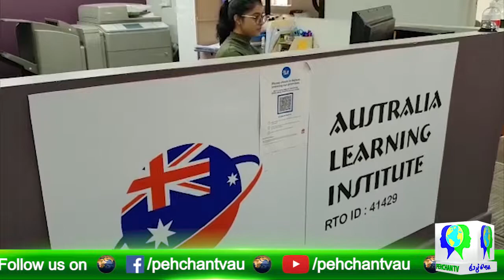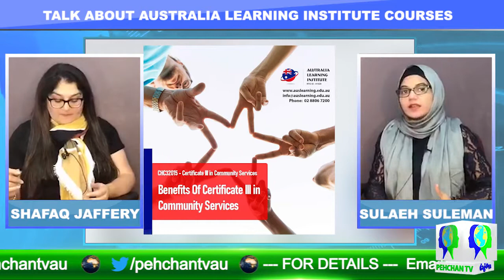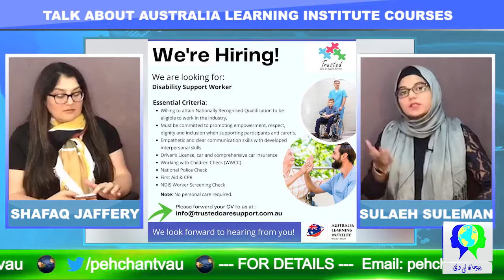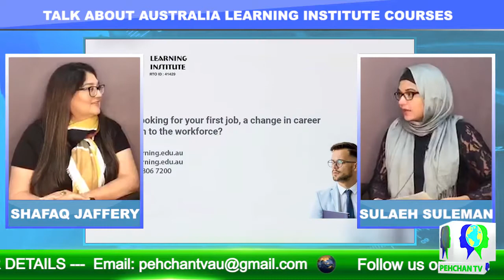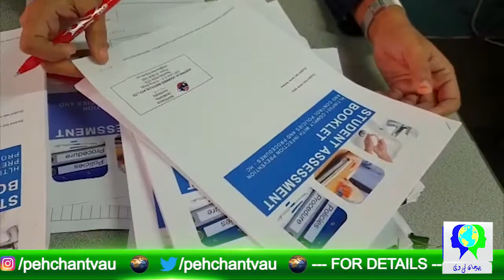SHORT SHARPING MENTAL COURSES TO OVERCOME DEPRESSION AND PREPARE FOR BETTER FUTURE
SHORT SHARPING MENTAL COURSES TO OVERCOME DEPRESSION AND PREPARE FOR BETTER FUTURE | AUSTRALIA LEARNING INSTITUTE | PEHCHAN TV